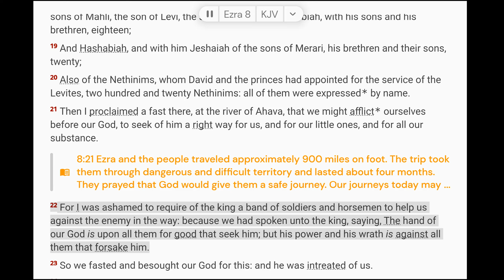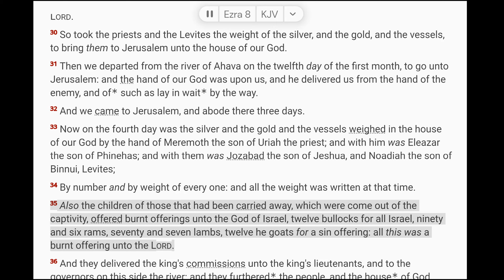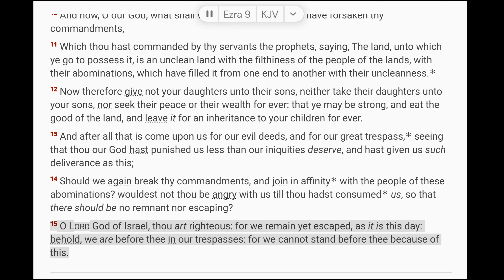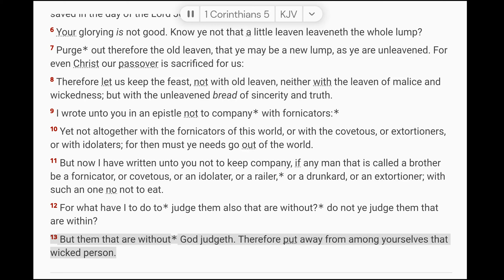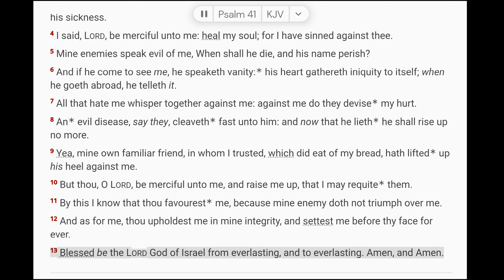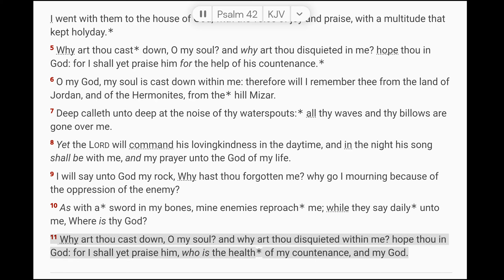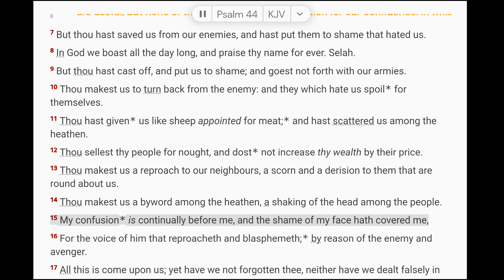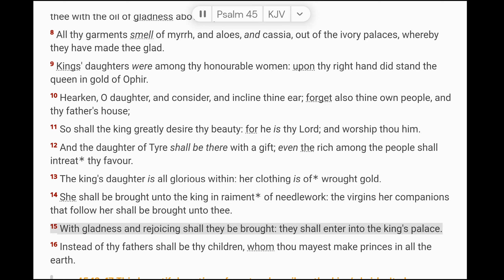August 9 Scripture Reading